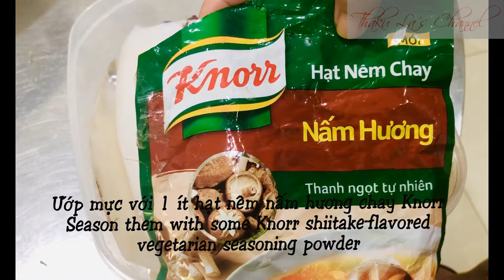Eat like a Vietnamese | $26 simple squid red clover sprout salad | Dĩa salad rau mầm và mực 600k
Cùng mình làm và thưởng thức dĩa salad rau mầm trộn sốt mè rang và mực hấp đơn giản nhưng chanh sả nha!
Let's enjoy a simple yet fabulous dish of red clover sprouts mixed with sesame sauce and squid with me!